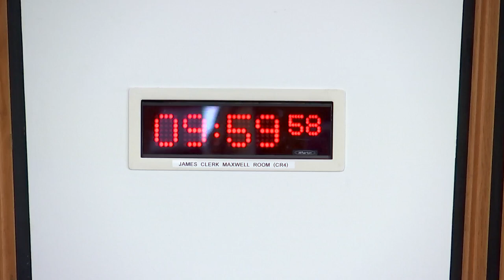Equalities, Human Rights and Civil Justice Committee - 3 September 2024